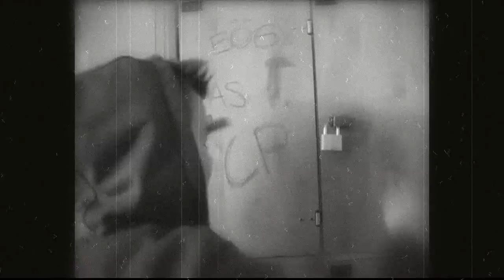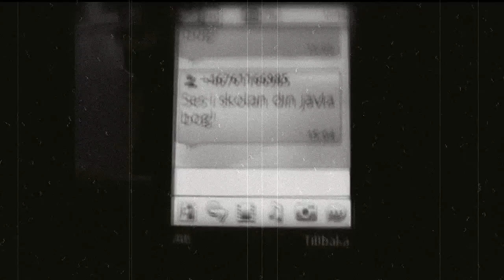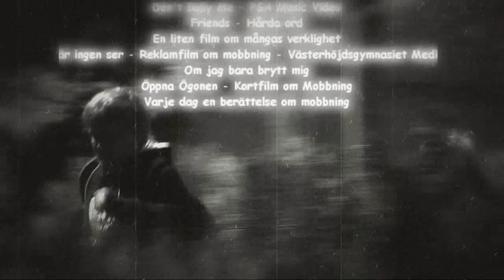Mobbning (musikvideo)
En liten musikvideo med blandade klipp från youtube som vi slängde ihop lite snabbt för att sprida budskapet vidare.

STOPPA MOBBNING - INNAN DET ÄR FÖR SENT

Varje år blir flera tusentals barn, ungdomar och vuxna trakasserade, hotade, utfrysta och mobbade. Mobbning finns överallt från arbetsplats till det egna hemmet, och existerar i princip på vartenda skola.

Resultatet av mobbning har nog alla hört förut, men färre är det som verkligen lyssnar och vågar ta ställning.
Det är en social lek som får smärtsamma konsekvenser, och kan sluta med döden.

Därför riktar vi främst videon till den gråa massan. Alla de som ser, hör och vet att mobbning finns, utan att ingripa. Vem som helst kan göra skillnad, det kan vara så lite som ett hej. Vågar en så vågar fler.

Våga vägra mobbning!

OBS glömde ta med det i videon men låten är:

Förlåt att jag aldrig sagt förlåt - Daniel Adams Ray